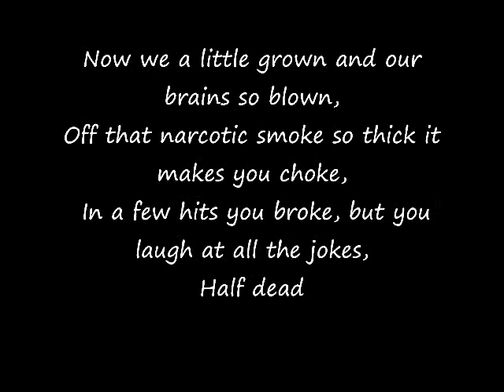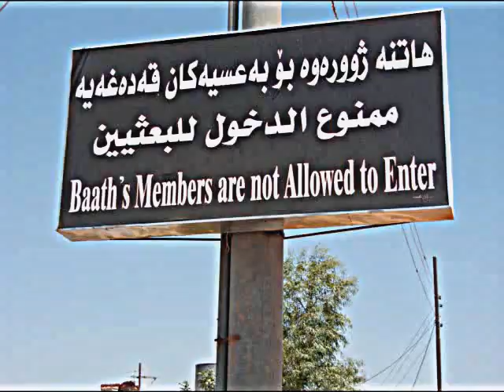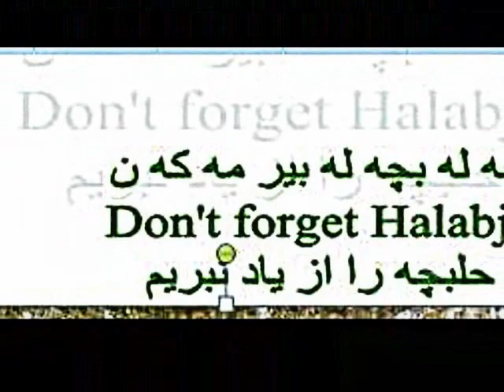Soraya Fallah sings against Chemical weapon /for Children of Halabjeh and Sardasht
VOKRadio; This song is dedicated to the children of Halabje and Sardasht (the victims of chemical gassing in 1987 and 1988) .It is part of an anti-Chemical Weapons campaign for a project with a humanitarian organization.
Artists were inspired by an old common happy song that Kurdish kids would sing when they see airplanes in the sky"Teyare,Teyare means Airplane, Airplane...

Name of the song: Teyare, Teyare !(Airplane, Airplane)!
Inspired by an old common happy song  that Kurdish kids would sing when they see an airplane is  in the sky.
 Contains some graphic photos

Composer: Omeed Rafizadeh
Rap singer:Omeed R
Song: Soraya Fallah
Songwriters: SF,OR
Translation of Lyrics: Cklara Moradian
Arrangement: VOKRadio
photos were taken in the Halabja monument for a work project

Lyrics
 Disappeared  mothers
Perished children
Orphan home in the Absence of a father

War zone kids stood below waist-high,
Watched the city get smashed, the dust blocking out the sky,
Breathed the dust so deep and our mouths so dry,
Threw a rock at a fighter jet and watched it scream by
Four black points, like painting
And burning and burning...
Blasted eyes
Blasted eyes
 Halabje,,,,,Sardasht,,,,, echo
Now we are a little grown and our brains so blown,
Off that narcotic smoke so thick it makes you choke,
 In a few hits, you broke, but you laughed at all the jokes,
Half dead, so you don't remember what you just spoke

چوارخالی ره ش
هه روه کو نه قاش
سوتا گیان و له ش
چاو پر له توقله ش

Bullet holes on the wall in the shape of a smile,
We the war child, walking minefields for miles,
We need a drug, we been been smashed by the tank,
 Smashed by hellfire missile drone predator planes

ته یاره ته یاره ریشی باوکت خه یاره
نه مانی دایکان
مه رگی مندالان
خانوی بی بابان
"Tayare, tayare
Rishi bavkt khayareh"(a famous song by kids)
Airplane, Airplane
Your father's mustache is cucumber  (it is old children song)

 Disappeared  mothers
Perished children